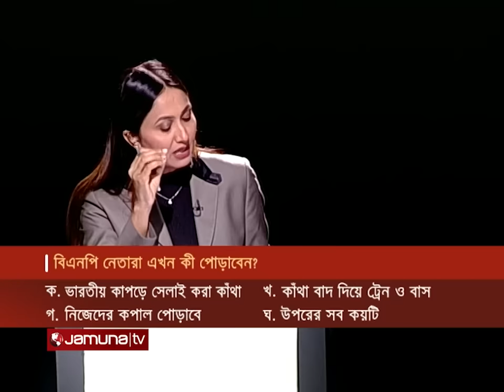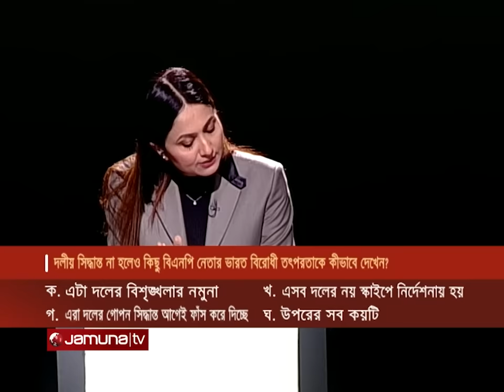রাজনীতি | সিজন ৩ | RAJNITI | 28 March 2024 | Jamuna TV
Address:
Bangladesh.